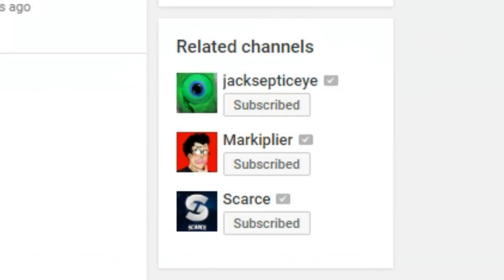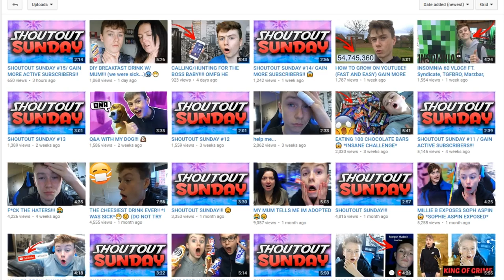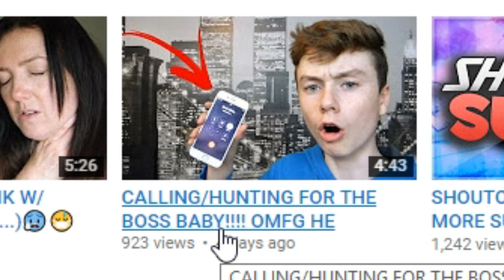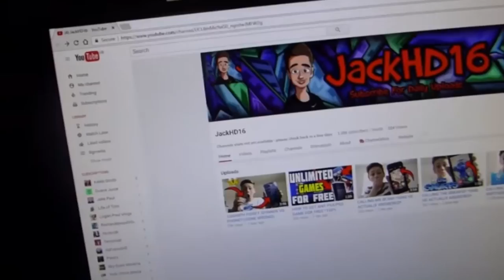ItsOwen and The Problem With Shoutout Series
Well this was bound to come up in a video at some point, so here you go!